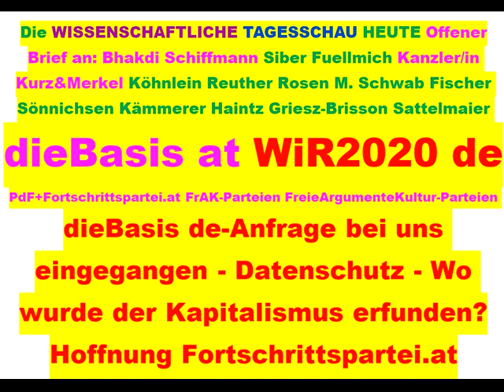Tips für dieBasis Sucharit Bhakdi Bodo Schiffmann Reiner Fuellmich David Claudio Siber Angela Merkel